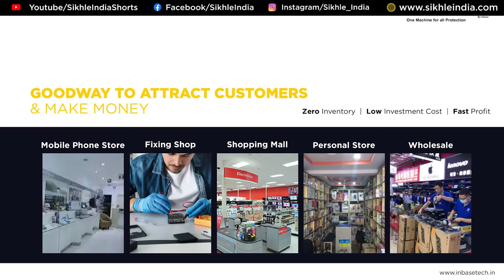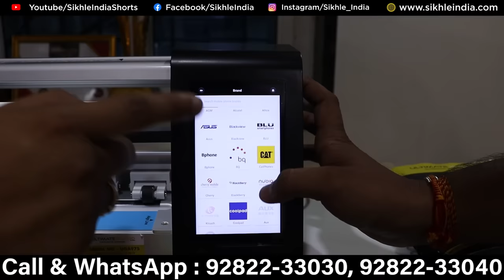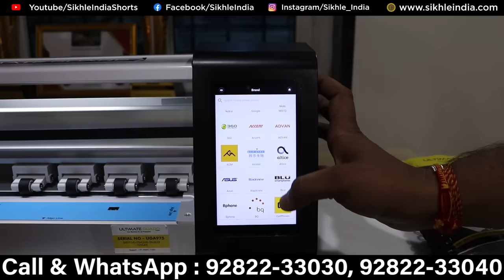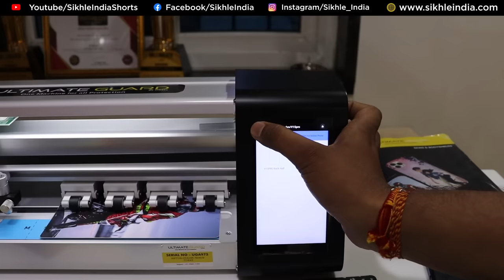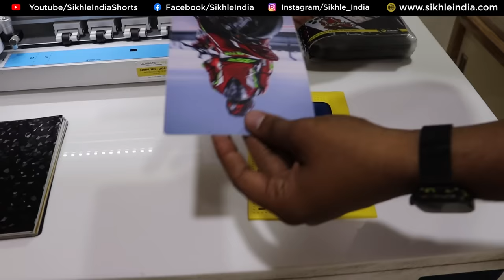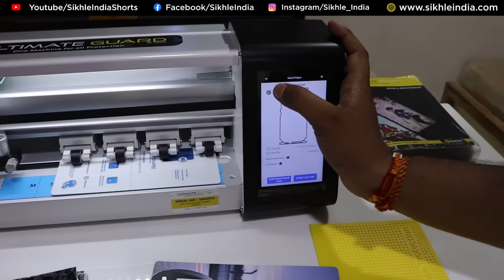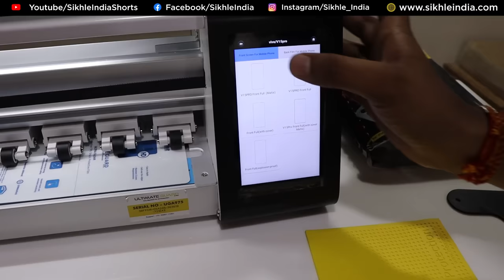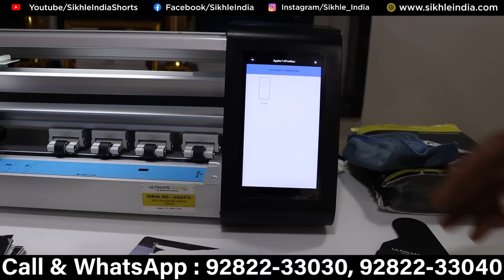Tempered Glass Making 🔥😍 | New Business Ideas 2022 | Small Business Ideas | Best Startup Ideas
Title: Tempered Glass Making 🔥😍 | New Business Ideas 2022 | Small Business Ideas | Best Startup Ideas

Company Name: Sunshine Tele Link
Address: Sunshine Tower, 2 Narasingapuram Street,  Ritchi Street, Next to Indian Bank, 1st Floor, Chennai, Tamilnadu